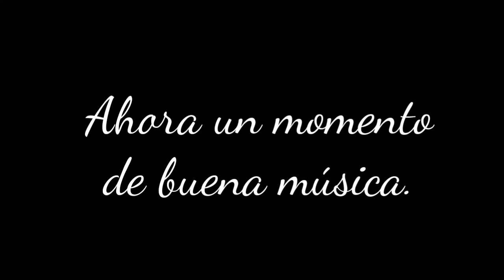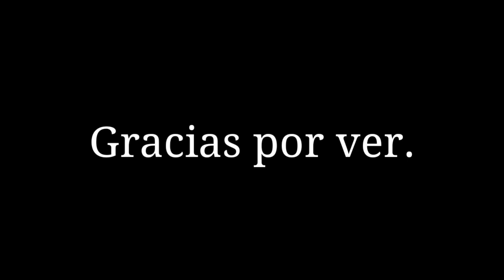YTPH | Babadun vs Todoss.